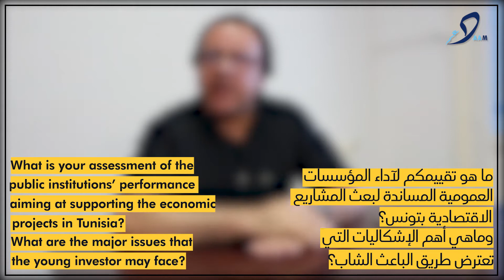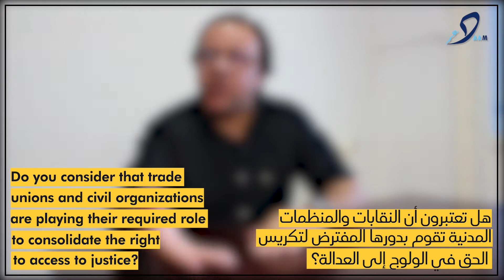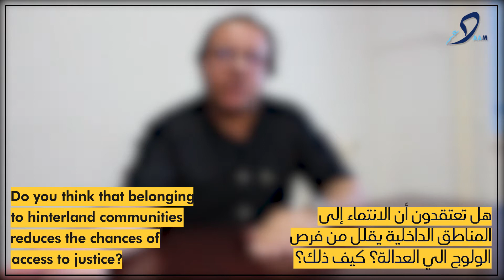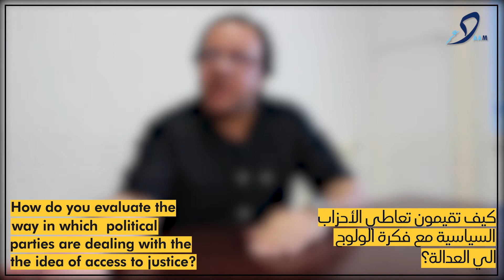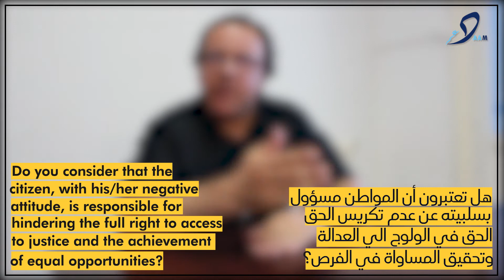مرصد الولوج إلى العدالة الإستبيان المصور مع الصحفي إيهاب الشاوش